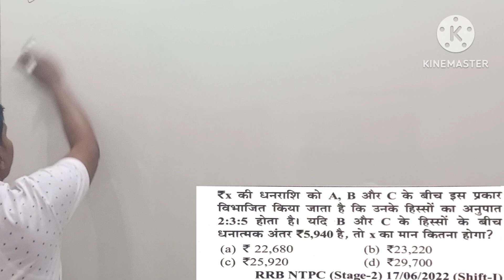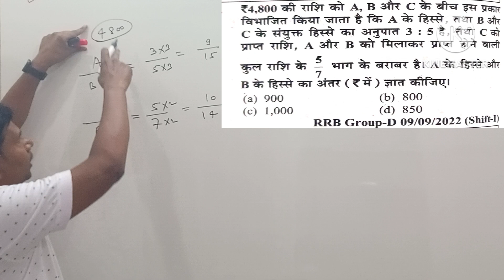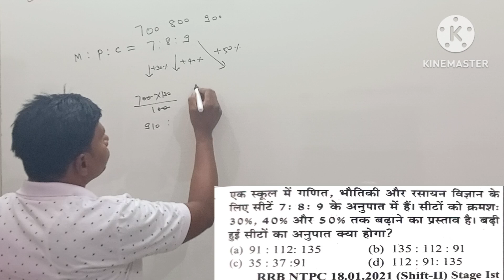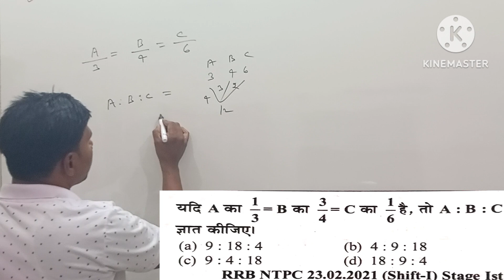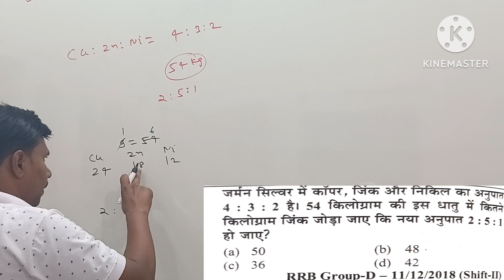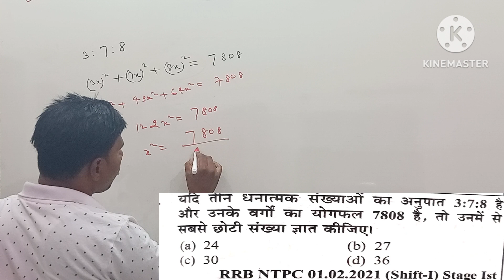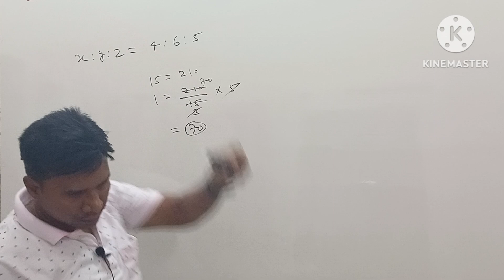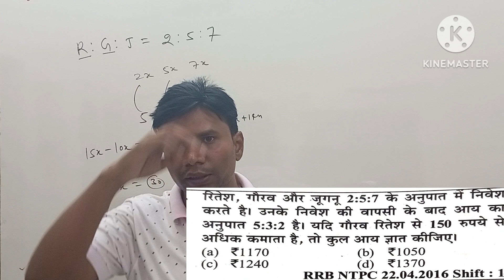Ratio & Proportion (अनुपात एवं समानुपात)| ratio and proportion rrb alp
Ratio & Proportion (अनुपात एवं समानुपात)| Best tricks & smart concept by uttam sir
 welcome to amazing maths solver...
India's no. 1 best Government exam preparation channel. prepare for Bihar SI, Bihar costable, Bihar fireman, BSSC, Bihar TET, Bihar state cooperative Bank, also covers all type of reputed exams...
 In this video I am solving all questions of ratio & proportion of rrb youth publication Maths book...
Er. uttam sir has qualified many govt exams like SSC CGL, CHSL, FCI, Railway and many other govt exams.
ratio and proportion rrb ntpc previous year question
ratio and proportion by sahil sir rrb ntpc
ratio and proportion rrb alp
ratio and proportion rrb group d
ratio and proportion rrb je
ratio and proportion rrb technician
ratio and proportion by uttam sir
ratio and proportion short tricks
ratio and proportion rrb youth publication
rrb alp maths
maths for railway alp technician
alp maths classes